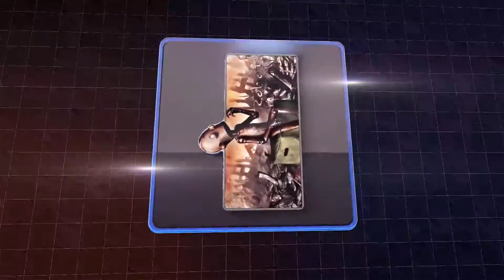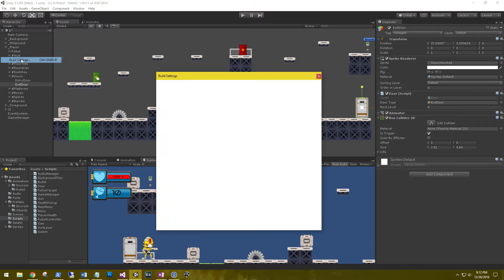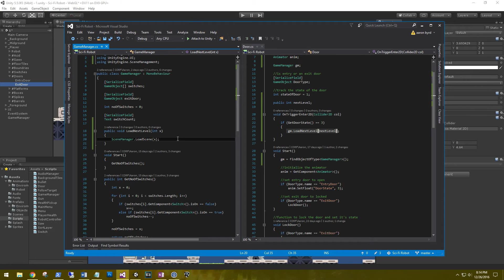Load Next Level in Unity with Trigger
In this quick tutorial we have a look at adding a trigger to our exit door that will let the player progress to the next level when activated.

▼▼▼More Info Below: Have a Look!▼▼▼

At the time of this video I am using Unity version 5.3.5f1